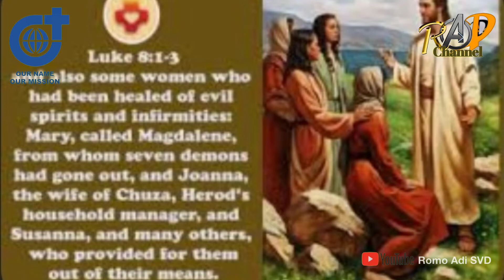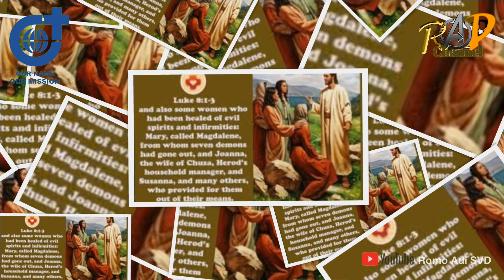Layanilah Tuhan Dengan Segala Yang Ada Padamu Dengan Tulus